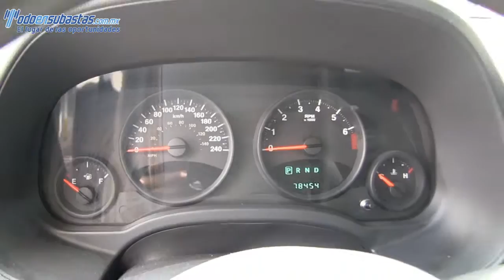649337 Jeep / Patriot / 2012